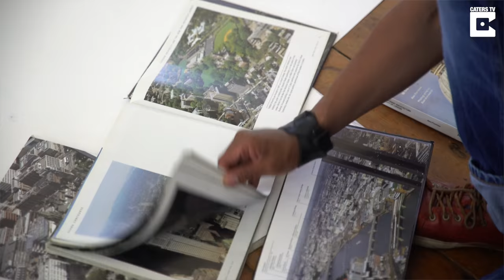Self-Taught Artist To Sketch Every UK City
Carl Lavia, from London, plans on drawing every official city in the U.K. after recently completing Birmingham, West Midlands.

Filmed By: Keiran Fuller
Sourced By: Keiran Fuller
Edited By: Keiran Fuller

Company Information:

Caters TV is owned and operated by Caters News Agency Ltd, an international multimedia content provider. We supply news, picture, video and feature stories to the world’s largest media publishers.